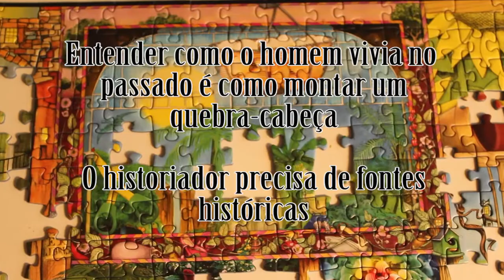Fontes Históricas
Julia História